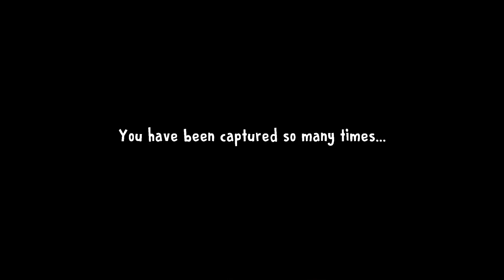Keplerians Games Anniversary Mod Game Overs | Evil Nun Vs Mr Meat Vs Ice Scream 1 Vs Ice Scream 3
My Discord Name + Hashtag :
Amazing Gamingz#7122 (Add me only if its necessary)

My Recorders
- Az Recorder
- Obs Studio
- Nvidia Shadowplay

- 1TB Internal Storage
- 16GB Ram

My Editors
- Powerdirector
- Capcut
- Kinemaster